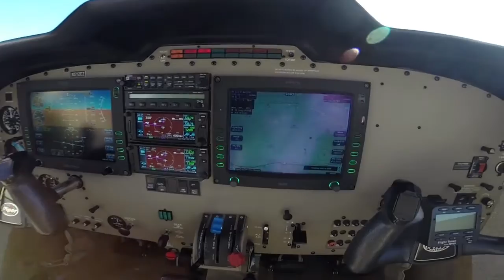N512EZ. 2005 Piper Saratoga II TC Aircraft For Sale at Trade-A-Plane.com (Exterior)